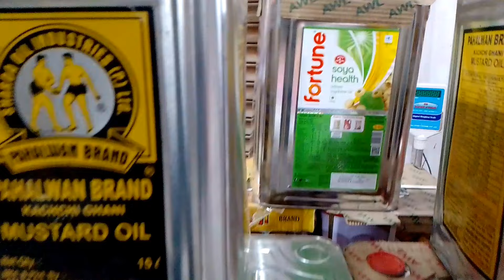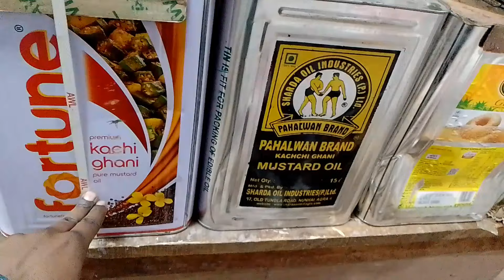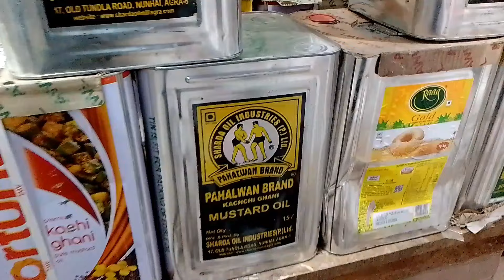fortune kachi ghani 15 litre tin aur refine soyabean oil 15 litre wholesale rate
dukaanwala YouTube channel में आपका स्वागत है दोस्तों मैं बनिया आज इस वीडियो में बात करने बाला हूं कि आख़िर fortune kachi ghani 15 litre tin, fortune refined soyabean oil 15 litre, naga ji 15 litre tel tin,pahalwan brand mustard oil 15 litre और raag gold refined palmolein oil की होलसेल रेट और रिटेल में होने बाली मार्जिन कितनी है।।

mustard oil wholesale price today
Naga ji 15 litre tin
Fortune kachi ghani 15 litre tin are refined soyabean
fortune mustard oil wholesale price
Pahalwan brand mustard oil
Pahalwan tel tin wholesale rate fortune kachi ghani mustard oil wholesale price